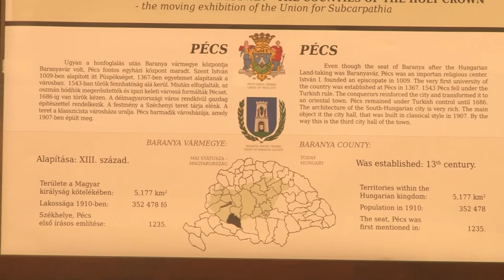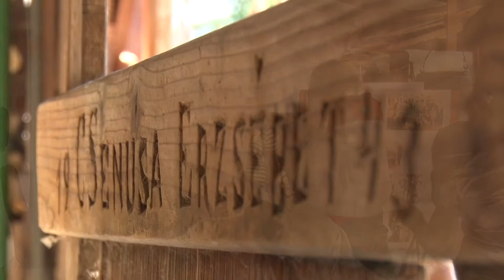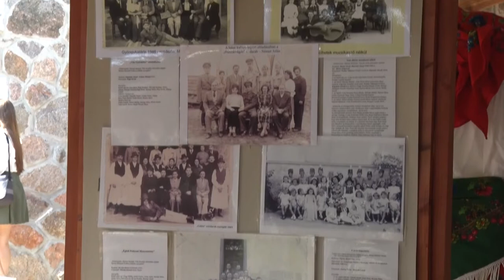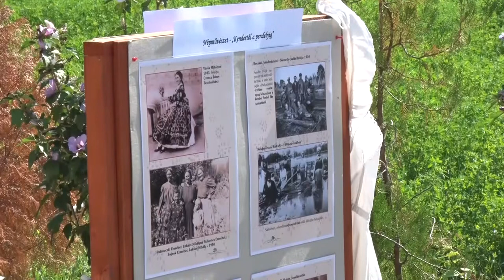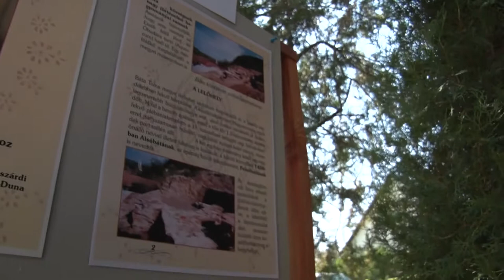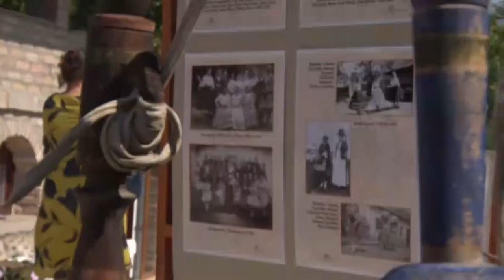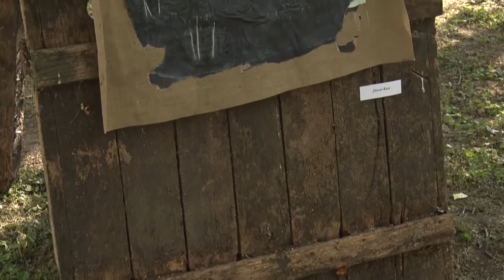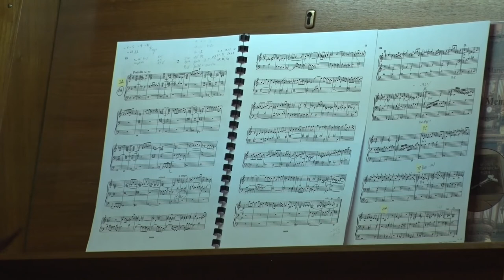Kultúrszoba - kulturális magazin 20200827